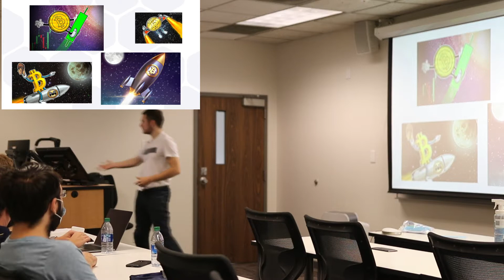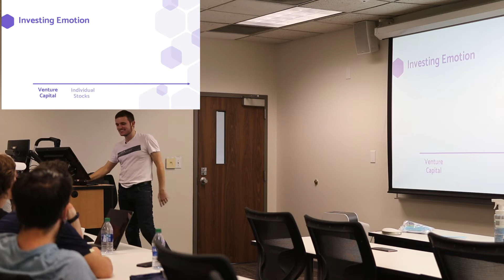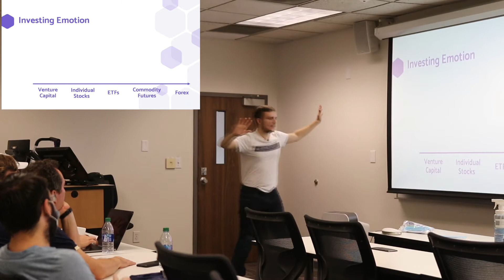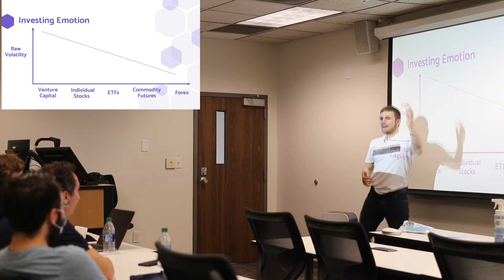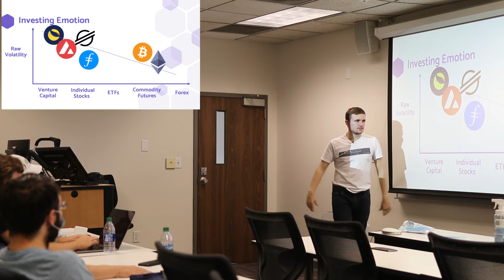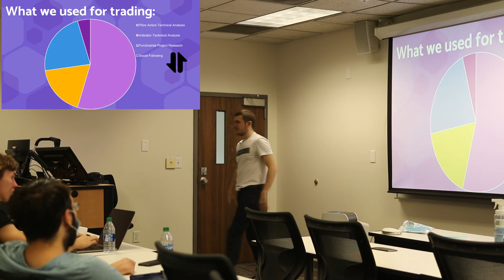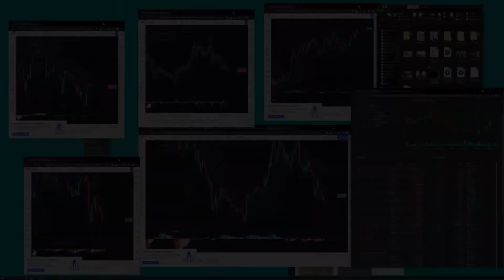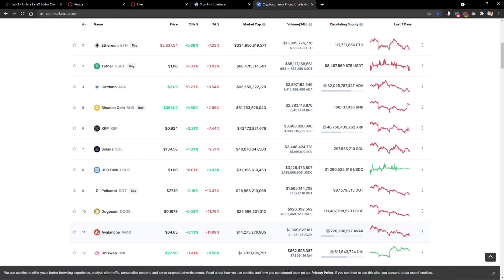4. How to Invest in Crypto (it differs from most other assets)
Learn the trading and investing strategies we honed in on running a crypto-anchored hedge fund for three years :)

In the future, I refer to this as Week 2 when referencing trading strategies. The candlestick pattern at 22:00 is particularly significant and, in the verbatim trading definition shown, extremely applicable to futures/fx markets.